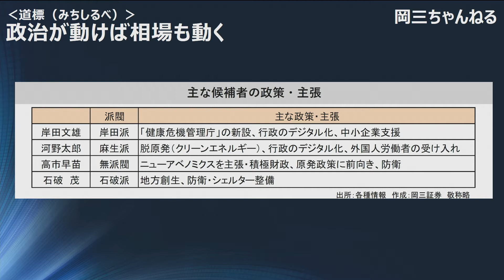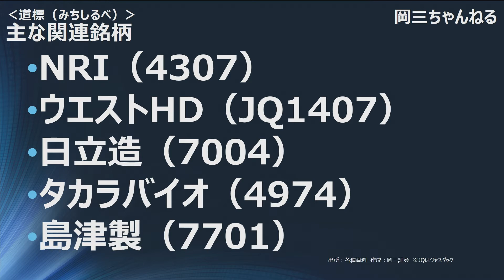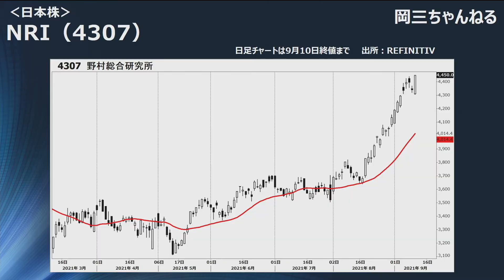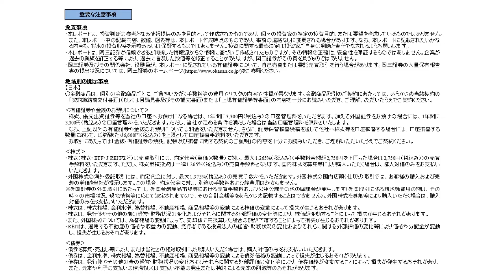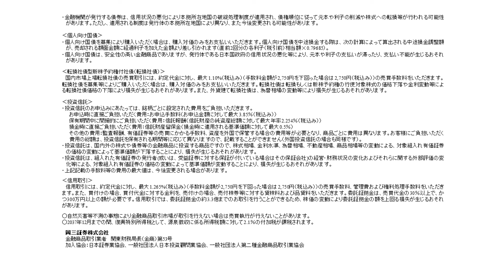岡三ちゃんねる#30 政治が動けば相場も動く【岡三証券】小川佳紀と佐藤健による相場解説！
～ほぼ毎週月曜朝7時更新～
次回更新は9月27日（月）予定となります、お楽しみに！
9月27日の更新は中止になりました。次回は10月4日予定となります。

岡三証券 の投資情報部 日本株戦略グループ 小川と佐藤による
注目の 銘柄 や 相場 のポイントを解説する番組
【 岡三ちゃんねる 】略して【おかちゃん】第30回をお届けします！

今回のテーマは　『政治が動けば相場も動く』　です。
動画内の資料は弊社ホームページ内にPDFがありますので、

今回の注目銘柄は

NRI　　　　　     4307
ウエストHD　JQ1407
日立造船　　　   7004
タカラバイオ　   4974
島津製作所　　   7701

です。

★前回・前々回の動画★
岡三ちゃんねる 第28回
『巣ごもりで「視力低下」が深刻に！』

岡三ちゃんねる 第29回
『中小型株マンスリー 2021年9月号』